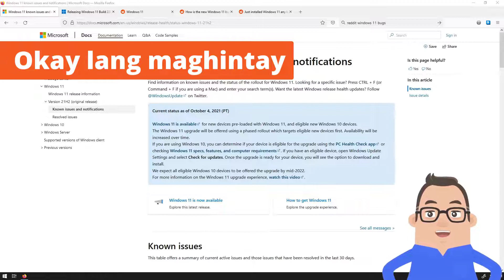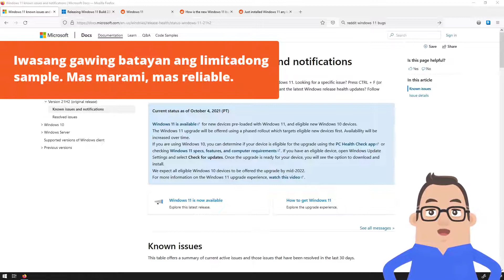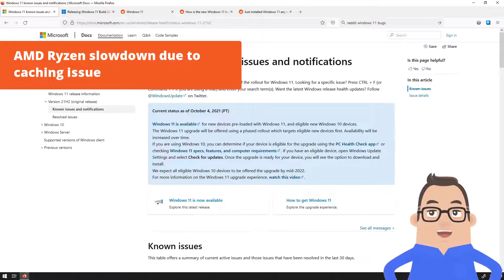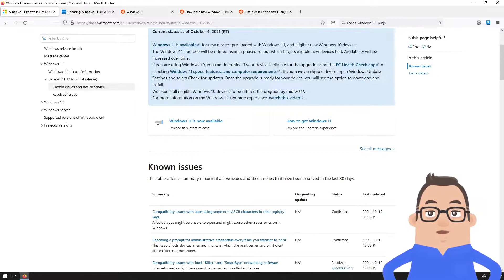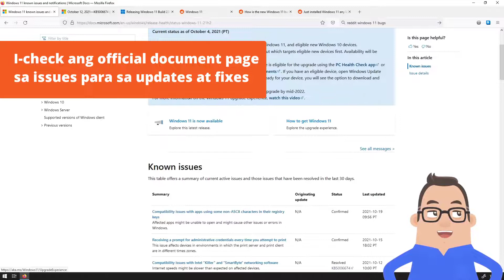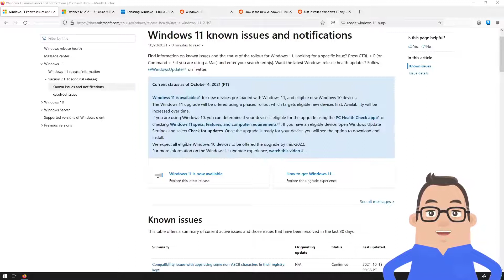Windows 11 Bugs & Issues - October 2021 - VTuber Reaction (Filipino/Tagalog)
Mukhang hindi na naman swabe ang launch ng bagong operating system ng Microsoft dahil may ilang major confirmed bugs and issues ito ngayong kaka-launch pa lamang.

0:00 Intro
0:25 Maghintay Bago Mag-Upgrade
1:27 May Bugs Nga Ba? Oo
2:16 Confirmed Issues at Bugs
4:14 Advice